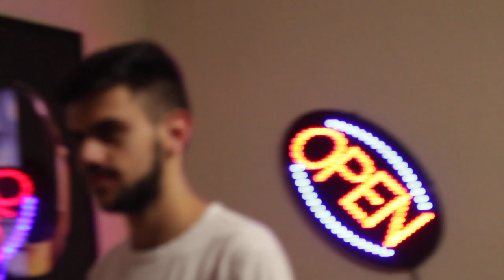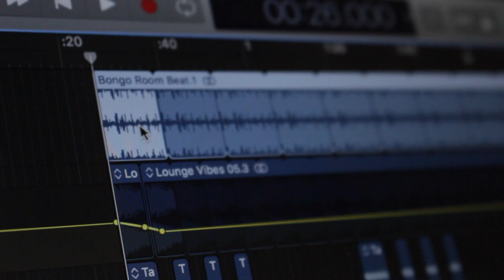DJ SPACE HEATER: Inside the Mind